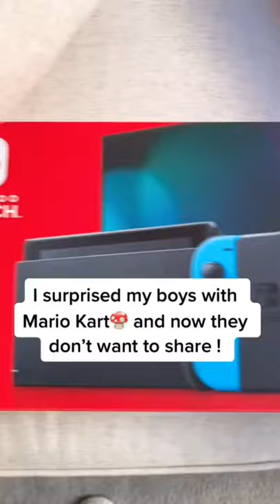Surprised my Boys with Nintendo Switch & Mario Kart